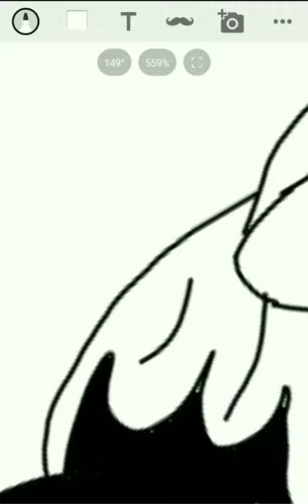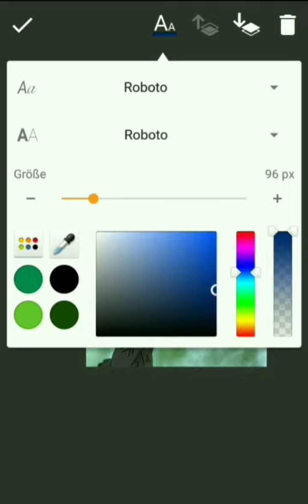For Nachteule Darkmoon